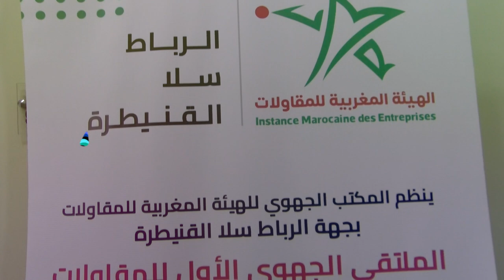الهيئة المغربية للمقاولات تنظم الملتقى الجهوي الأول للمقاولات بالرباط